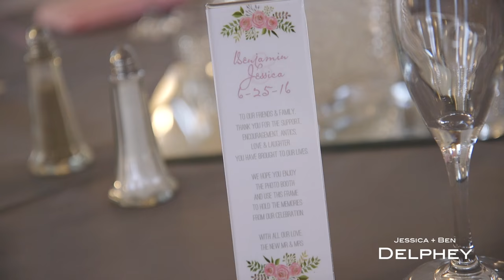Jessica + Ben Delphey Trailer | Valleybrook Country Club | Blackwood, NJ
Ron Jaworski's Valleybrook Country Club

filmed + edited by Brian Jenkins
second shooter: Steve Doss